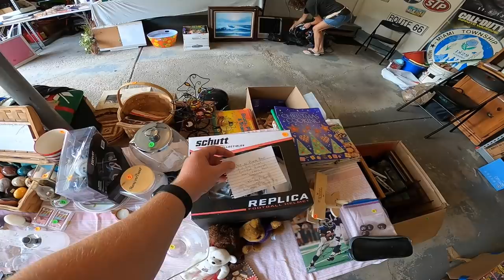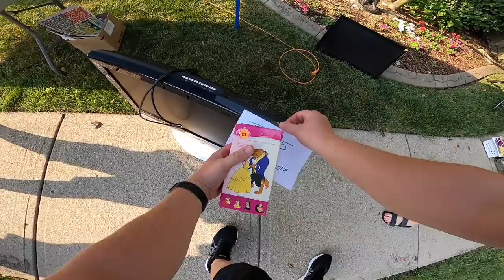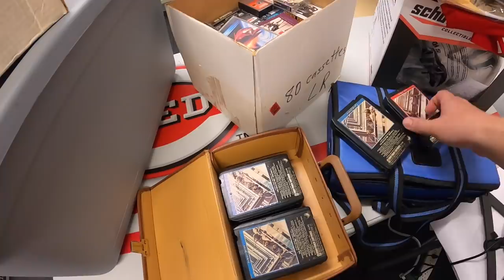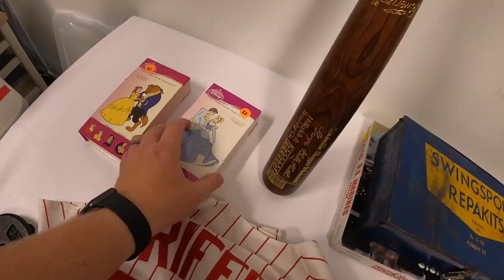This Guy Did Not Like My Offer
My antique booths are located at:

4924 Union Center Pavillion Dr, West Chester, OH 45069